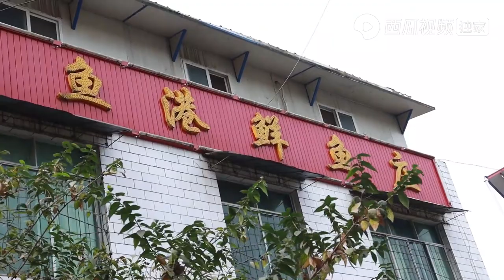老爸头一次吃这么贵的鱼，我打心底里高兴，全部留给他【米饭哥江明】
探寻乡间馆子，品味人间美味。
This is Riceman Jinagming. I will bring you the most authentic countryside food from China.